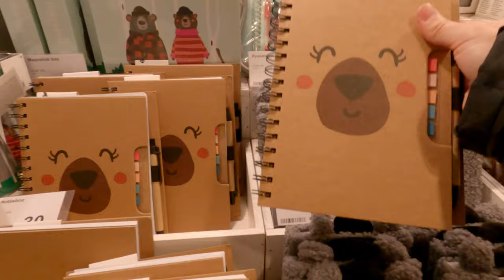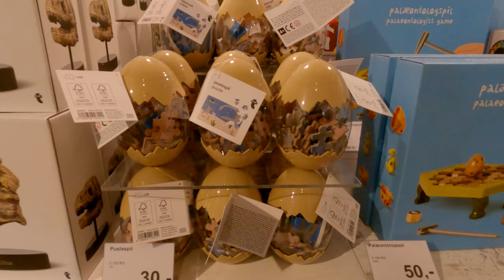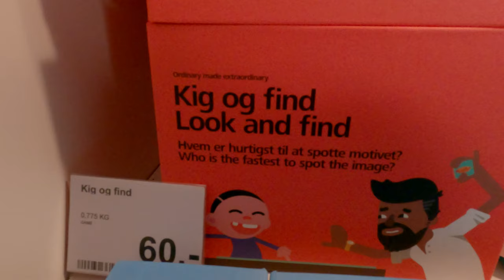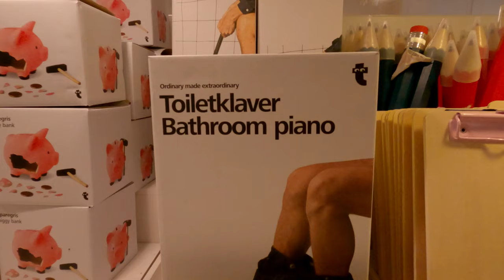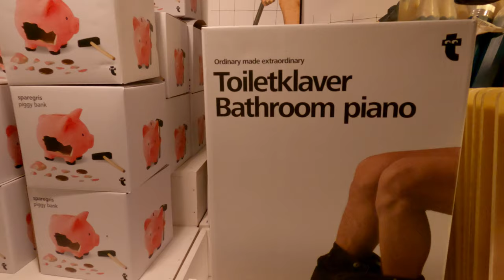一起逛逛丹麥版大創生活雜貨用品店|哥本哈根飛虎商店 🛍️ | 平價伴手禮這裡買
請自行開啟中文字幕
哥本哈根飛虎生活用品雜貨店，是丹麥品牌商店。該品牌商店已經拓展到28個國家，約900家分店。今天陪我ㄧ起買文具，也去看看有沒有什麼好玩的東西，可以買來當情人節的小禮物。

走！一起好好逛逛這家位於哥本哈根市區內購物街上的飛虎分店。

*未經同意，我們不允許使用或複製本頻道圖像和影片。